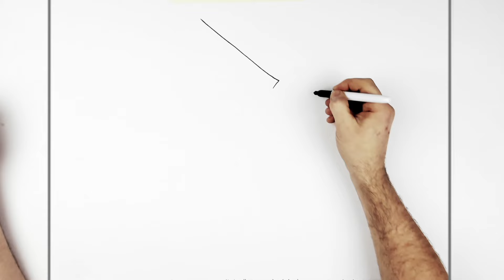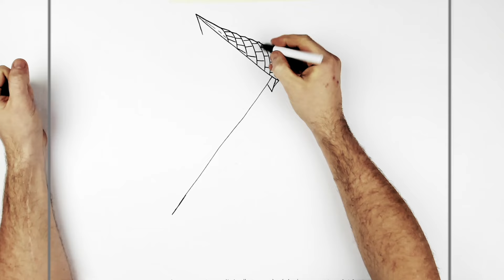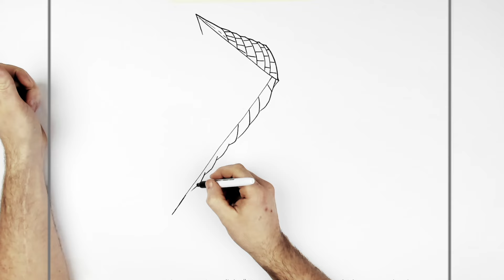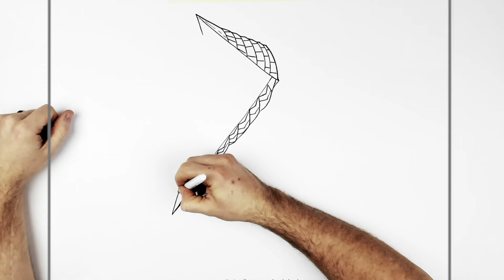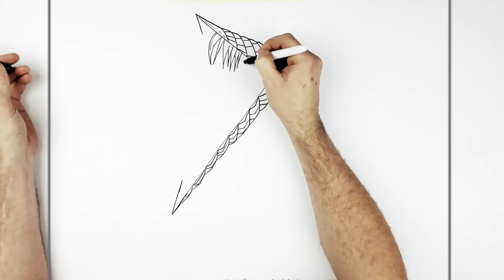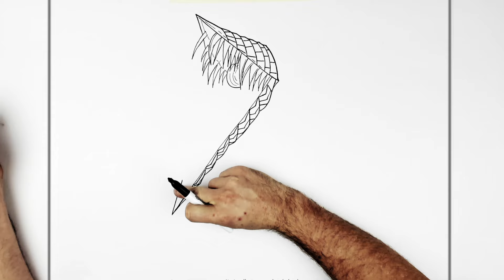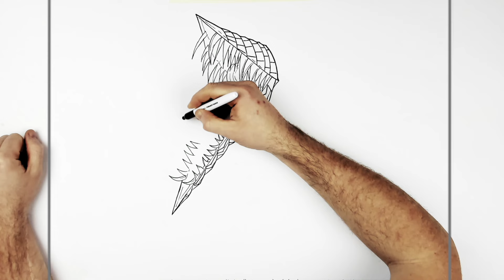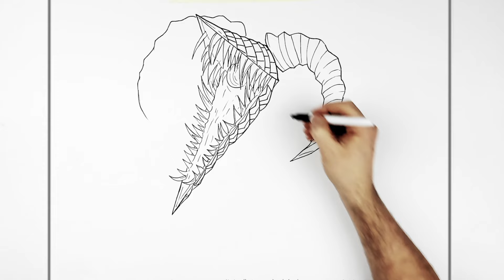How To Draw Upgraded Titan Drillman | Step By Step | Skibidi Toilet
Learn How To Draw Upgraded Demon Titan Drillman Man Step By Step from Skibidi Toilet